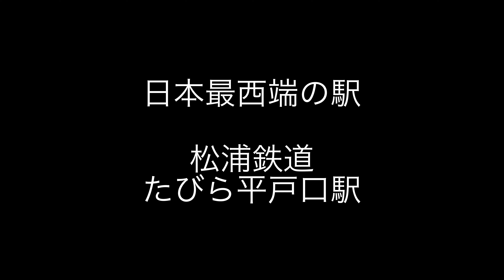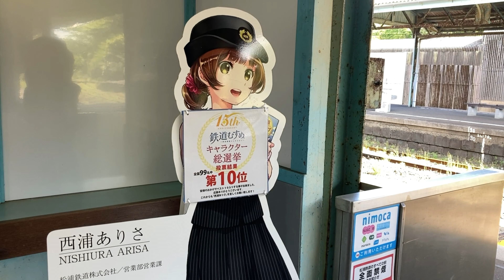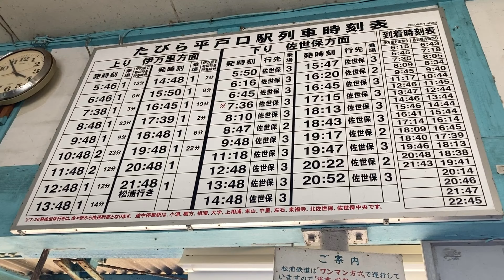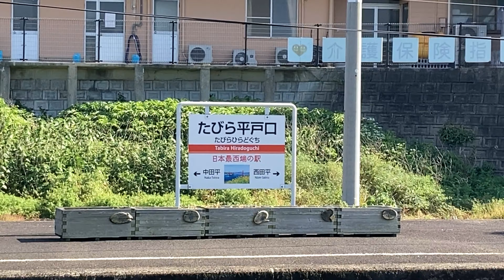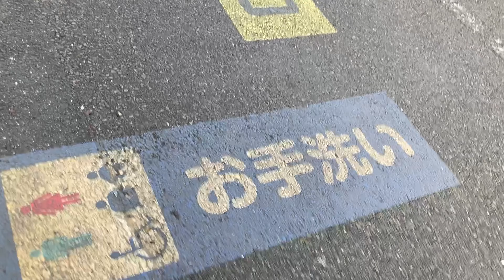日本最西端の駅、松浦鉄道 たびら平戸口駅とMR-600（でこぽんVlog210502)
沖縄を除いたら日本最西端の駅になる松浦鉄道 たびら平戸口駅です。
駅舎内に鉄道博物館があったり、謎のカマキリがあったり、貨物取り扱いしてた頃の名残で広いホームがあったりと往時を偲ぶ事が出来たりと意外に楽しい駅です。
因みに沖縄を入れると日本最西端は、ゆいレール那覇空港駅になります。